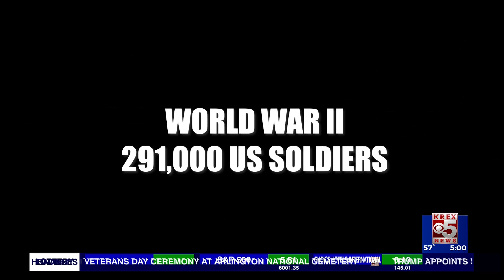Veterans Day service in Fruita draws big crowd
Western Colorado Vietnam War Memorial held a ceremony for the twenty-first year in a row.